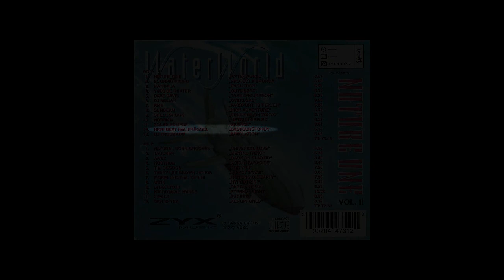High Beat feat. Fräggel - Lachsbrötchen (WaterWorld Nature One Vol. II)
I own absolutely no rights to the song or art or watever in this video.
I searched for this title on youtube, could not find it, so I figured I put it up. Enjoy!